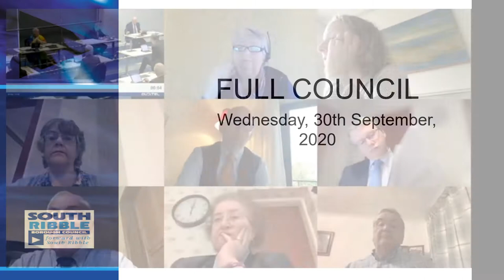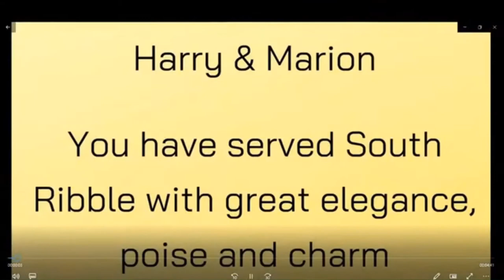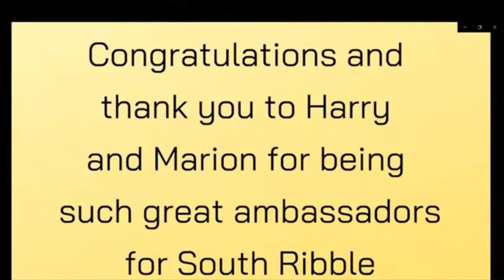Full Council 30/09/2020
Hybrid meeting - Full Council - Wednesday, 30th September, 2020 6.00 pm

Venue: Accessible through Microsoft Teams and YouTube